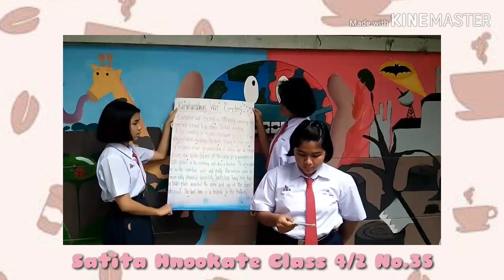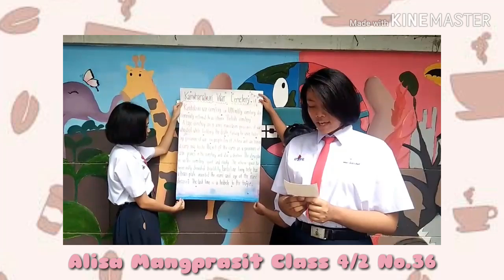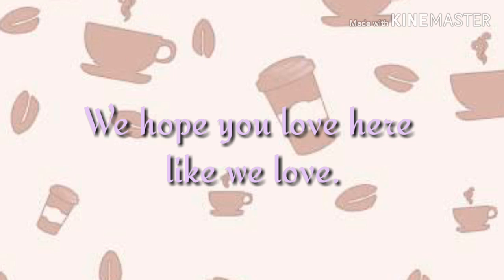Kanchanaburi War cemetery